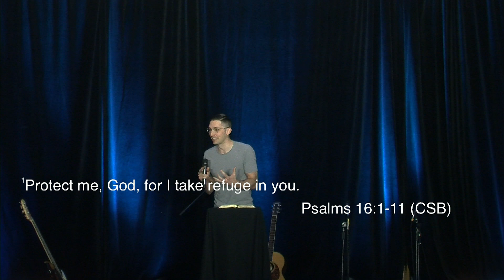[Selah]: Psalms 16:1-11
Speaker: Alex Busch
Text: Psalms 16:1-11